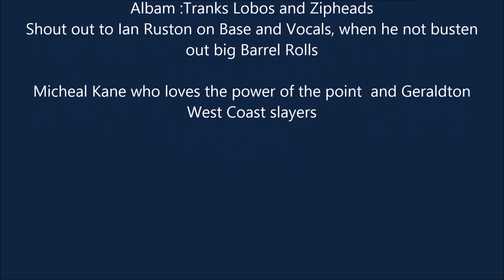Western Australia Geraldton Point More windsurfing waveriding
Wave riding in swell windsurfing Geraldton Western Australia at the Point Moore /

 R.I.P Simon Burnell who died windsurfing Margaret River 21 March 2015 for you mate